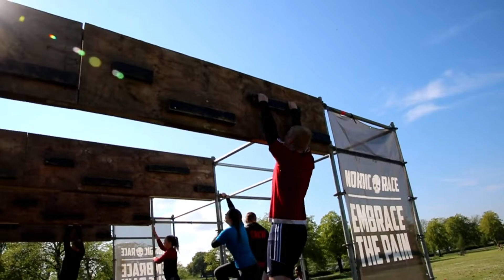Nordic Race 2019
Joakim, Nanna, Christoffer og Malene prøver kræfter med dette hårde løb på Amager strandpark.